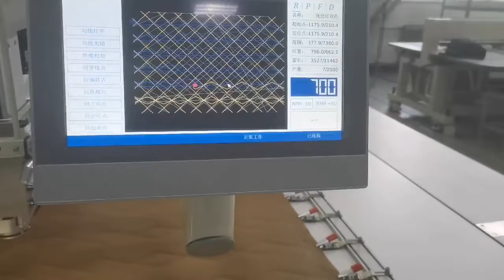CNC Sewing machine test sample 5